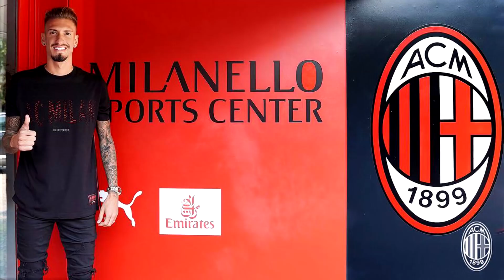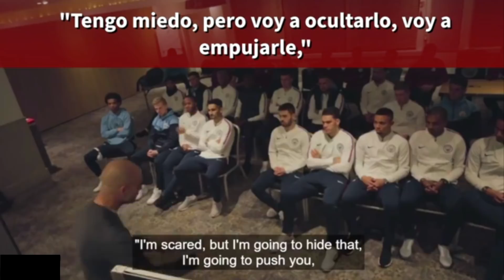CRISTIANO DEBUTA SIN ÉXITO | PSG NEGOCIA 3 FICHAJES | DESVELAN FUTURO POGBA | CHARLA DE GUARDIOLA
Variadito de noticias protagonizado por Cristiano Ronaldo, el cual ha debutado sin éxito con la Juventus y también le han hecho una novatada. Por otro lado el PSG negocia tres fichajes para este mercado. Además desvelan el futuro de Pogba, ¿se va o se queda en el Manchester United? Y sale a la luz una tremenda charla de Guardiola a los jugadores del Manchester City. Así ha ido el día de noticias y fichajes en el mundo del fútbol.